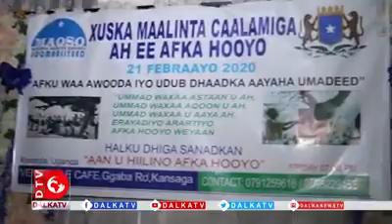DAAWO Xuska Maalinta Afka Hooyo 21KA Febraayo 2020 iyo Ardayda Soomaaliyeed Ee Dalka Uganda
Midowga Ardayda Qaranka Soomaaliyeed Ee Dalka Uganda

DALKA TV: WARIYE SAKARIYE QAASIM BAGAX